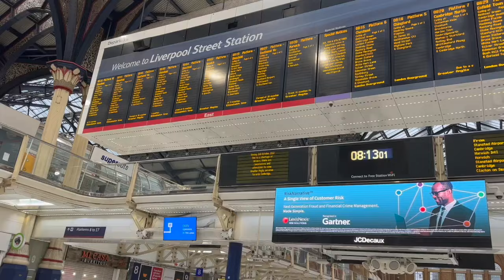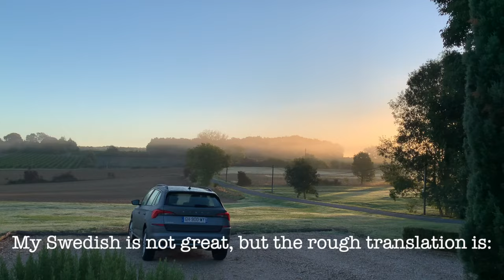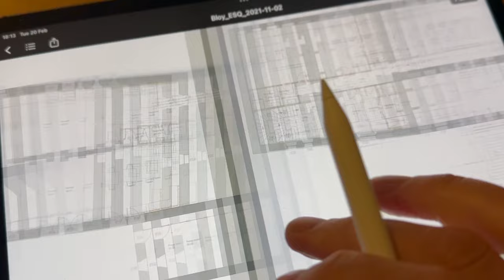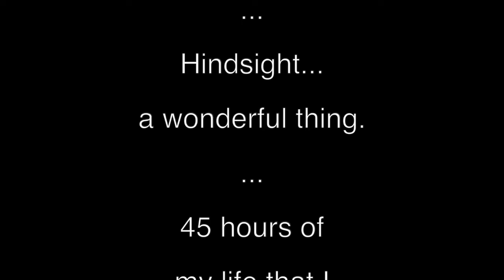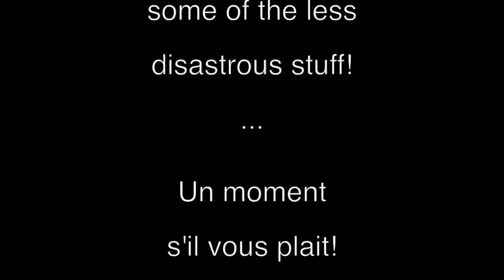We Escape to the Chateau at last (and say goodbye to our London life) Ep11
The day is finally upon us, as we say goodbye to the life we once knew in London to start a whole new adventure in a rural French village in the Dordogne, France. With Nicole three months pregnant and our chateau uninhabitable (no electricity other than a construction distribution box , no water other than a tap downstairs for the garden, nor any heating), we have six months to transform a space that will house us and our new arrival. There is one small problem, we have close to zero DIY skills (other than some recently acquired demolition skills) and the clock is ticking, as we are confronted with the monumental task of transforming a once derelict wine cellar into a home for us and our little one.

The Chateau Adventures charts the adventures of Nick and Nicole (and their son Noah) as they take on a renovation of a lifetime to bring back to life an ancient 1,000 year old chateau nestled amongst the vines in the small village of St Julien D'Eymet in the Dordogne, so that they may create both a home and a business.

In this episode:

00:00 Introduction to today's episode
00:20 We say goodbye to London and set off to France
04:31 We arrive in St Julien and settle into our gite
05:28 Arriving at the chateau
06:03 Our plans for the chateau
09:22 Taking on the wine vat demolition
15:55 Closing credits